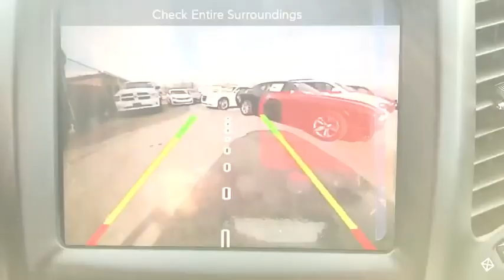2018 Jeep Cherokee Brooklyn, Queens, Nassau County, Hempstead, Westbury, NY 18J0274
2018 Jeep Cherokee Limited - Stock#: 18J0274 - VIN#: 1C4PJMDX7JD610112

2018 Jeep Cherokee Limited Bright White Clearcoat Price includes: $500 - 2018 Chrysler Capital 2018 Bonus Cash **CJ5 (exclu. GL). Exp. 01/31/2018, $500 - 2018 Retail Bonus Cash NECJA1. Exp. 01/31/2018, $3,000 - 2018 Retail Consumer Cash **CJ1 (GL-MW-NE). Exp. 01/31/2018, $500 - Northeast Ten Days To Deal Bonus Cash NECJS. Exp. 01/22/2018